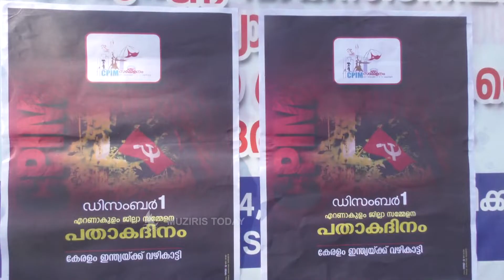പതാക ദിനം ആചരിച്ചു